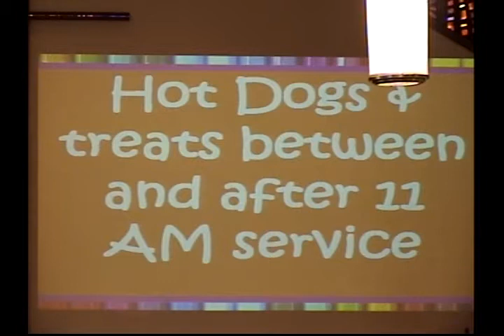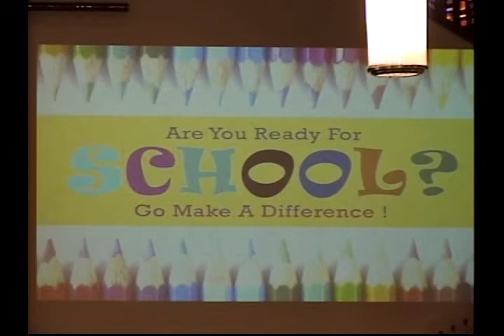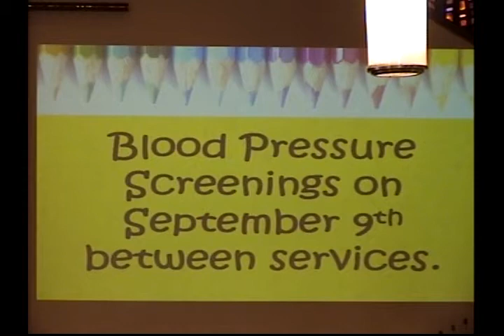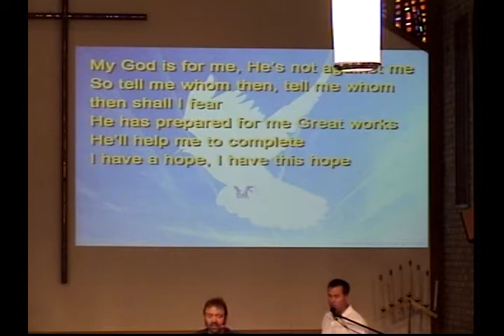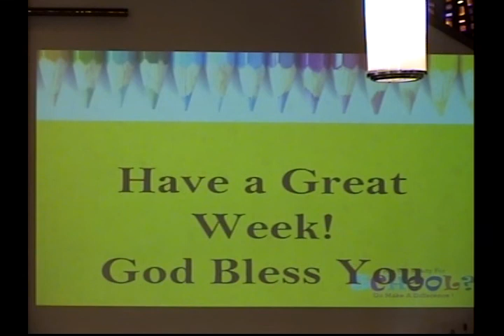Fields United Methodist Church Contemporary service, 10:45 am, Sunday, August 26, 2012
The complete Contemporary service of Fields United Methodist Church from Sunday, August 26, 2012. Dr. Tom Joyce shares the message 'Well Equipped', referencing scripture from Ephesians 6:10-20. Larry Kane and the Praise Team lead worship with Scripture and music, including 'Shout To The North', 'I Have A Hope', 'Mighty To Save', and 'The Trees Of The Field'.

Church Streaming/Podcast License - Size: D (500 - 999) CSPL016520